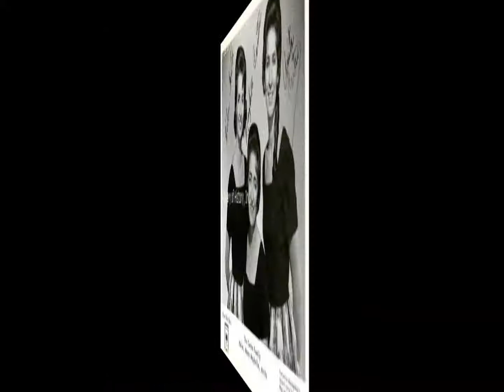Helen Carter - Fifty Miles Of Elbow Room (c.1978).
(No Date Known ...Written by Herbert Buffum 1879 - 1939...Sara said it was a Hymn she heard in California at Charlie & Mary Bayes's Adventist Church...Adapted by A.P. Carter 1941).
Recorded 1941 by Original Carter Family

From LP "This Is For You Mama" (1979).

Helen Carter (gt/vcl solo), David Jones (vcl/gt), Vernon McIntyre (vcl/mandolin), John Morris (bass vcl), David Cahn (dobro), James Tittle (bass).

Born Helen Myrl Carter in Maces Spring VA (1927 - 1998)...Helen Performed from 1937 to 1998
Master of  Accordion, Guitar & Mandolin